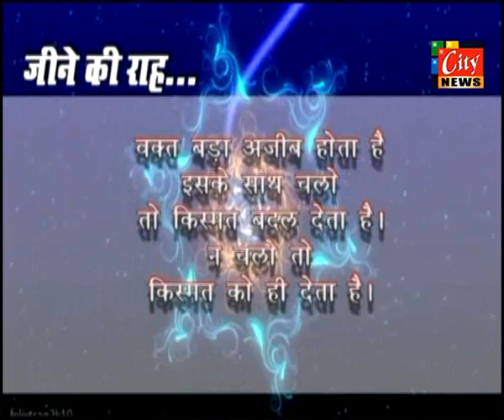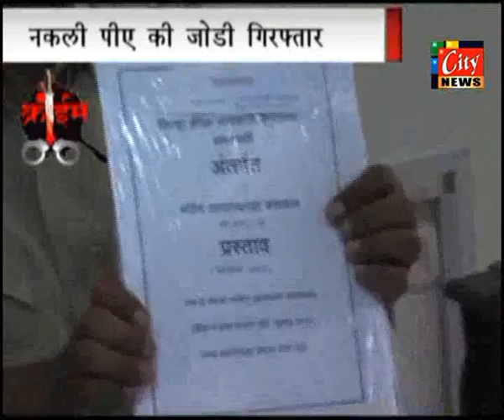24 06 2013 CITYNEWS 01